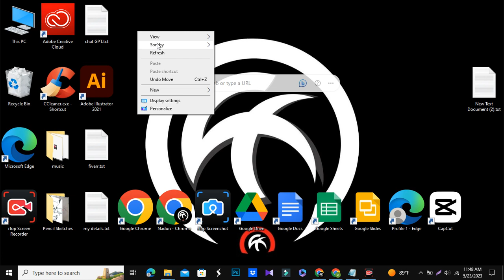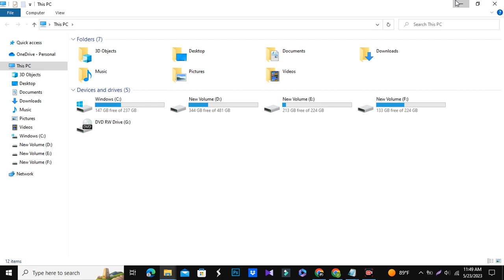How to change icons size Windows 10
In this informative tutorial, we will guide you step-by-step on how to change the icon size in Windows 10. If you find the default icon size too small or too large, this video will help you customize it to your preferred visual comfort.

Windows 10 offers a simple yet powerful way to adjust the size of icons on your desktop, File Explorer, and other system folders. Whether you're looking to make your icons more prominent for better visibility or seeking a cleaner and more minimalistic look, this tutorial has got you covered.

Throughout the video, we will demonstrate multiple methods to change the icon size, catering to different preferences and skill levels. We'll explore the built-in Windows settings and options, empowering you to personalize your desktop experience effortlessly.

Join us as we navigate through the intuitive Windows interface, sharing useful tips and tricks along the way. From resizing individual icons to adjusting the overall scaling of all icons system-wide, you'll discover various techniques to achieve the desired results.

Additionally, we'll delve into specific scenarios, such as modifying the size of icons on the taskbar and in the Start menu, ensuring you have complete control over your Windows 10 environment.

By the end of this tutorial, you'll have the knowledge and confidence to easily change the icon size in Windows 10, tailoring your desktop to meet your specific requirements. Enhance your visual experience and optimize your workflow with just a few simple steps.

Don't miss out on this essential Windows 10 customization tutorial. Watch now and unlock the potential to create a more personalized and visually appealing desktop environment.